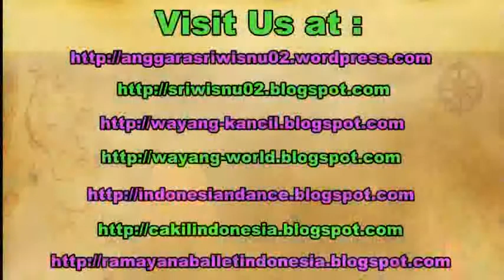WORKSHOP Tari Jawa RAMAYANA Dance / NUS Feat Gasita Vokasi UGM / Balai Budaya Minomartani [HD]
The Epic Story of Ramayana, danced and sung beautifully in Javanese Classical Dance of Indonesia.

The students of National University of Singapore came to Indonesia. They did some programs in Indonesia. One of the program was having the ramayana dance workshop at Balai Budaya Minomartani.

The ramayana ballet workshop was hold at Balai Budaya Minomartani Sleman Yogyakarta. The story was The Purify of Sita. Assisted by the students of English department of Vokasi Gadjah Mada University.

Workshop tari jawa di Balai Budaya Minomartani. Workshop mengambil tema sendratari ramayana dalam kisah Rama Tambak, Brubuh Alengka, dan Shinta Obong.

ramayana ballet prambanan.
tari bali, tari saman, tari kipas,
workshop sendratari ramayana,

Anggara Sri Wisnu. Dewi Cahya Ambarwati. tari klasik jawa tengah.